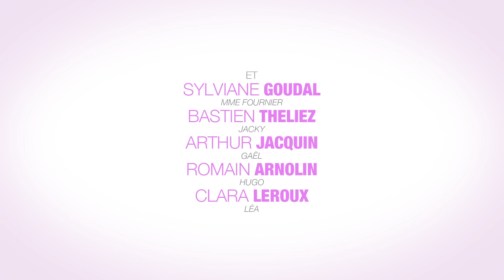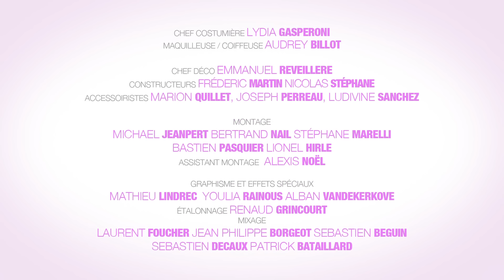Mère et fille : Le jour de l'an - Episode en entier - Exclusivité Disney Channel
Retrouvez en exclusivité un épisode de la nouvelle saison inédite de Mère et Fille sur Disney Channel : Le jour de l'an !

Dans la saison 2 Barbara et Isa vont vous en faire voir de toutes les couleurs !

Barbara est une ado qui a tout juste 15 ans. Isabelle, sa mère de 39 ans est divorcée et a du mal à voir les années passer et sa fille grandir. Elles vivaient jusqu'alors toutes les deux en harmonie une vie paisible basée sur la confiance et la fusion. Tout cet équilibre se trouve aujourd'hui fragilisé par un intrus entré dans leur vie sans prévenir : l'Adolescence ! Isabelle va devoir s'adapter à sa ''nouvelle'' fille : changements d'humeur, crises de larmes, caprices, envies d'indépendance, volubilité, Barbara est en pleine évolution, ou plutôt révolution... Et comme Isa a elle-même un peu de mal à savoir où elle en est à l'aube de la quarantaine, la vie de famille s'annonce totalement bousculée...

Avec beaucoup d'humour, Disney Channel s'intéresse à la relation unique et privilégiée qui existe entre une mère et son ado qui ne manquera pas de nous faire rire en rappelant des situations vécues par chacun d'entre nous. Chaque épisode traite d'une thématique différente et permet d'aborder des sujets de société sous le regard amusé de la caméra : les premiers amours, l'école, les sorties mais aussi le tabac, le sexe, le regard des autres, la place du père...